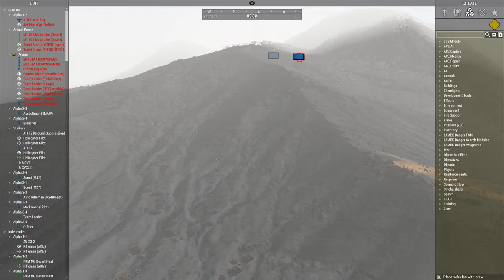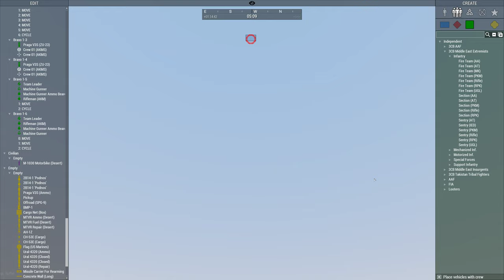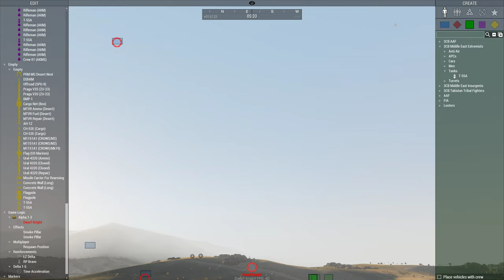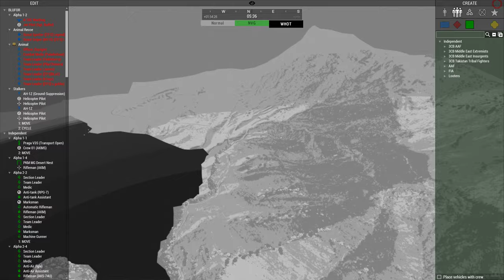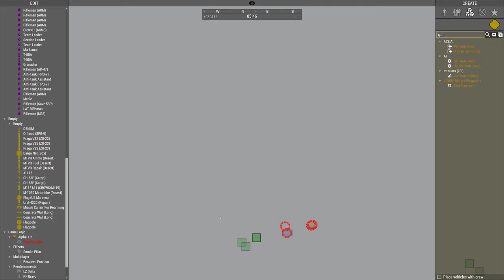TFS Operation Flashpoint Zeus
Alright Marines, we have a situation on the ground. We're beginning our assault to capture the Lagark Dam and Old Soviet Military Base. Where our Aircraft will have a much better time refuelling and rearming.

Problem is, there are reports that the Taliban have the Dam rigged to blow and they're digging in to the city as well. We'll be rolling in humvees, with Artillery and Air on tasking.

Brass has tasked A-10 support, but don't expect much from them since they have a long way to fly back and forth. There are reports of AA, as well as manpads in the area south of the Staging area as well.